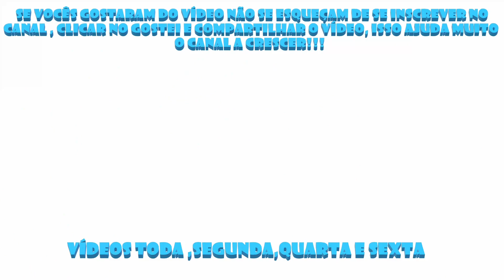Infamous Second Son - PS4 gameplay parte 12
Pessoal trago para vocês a gameplay da campanha do jogo Infamous Second Son do PS4.